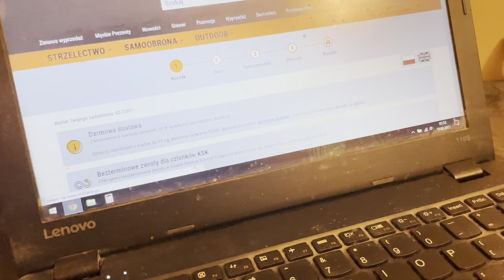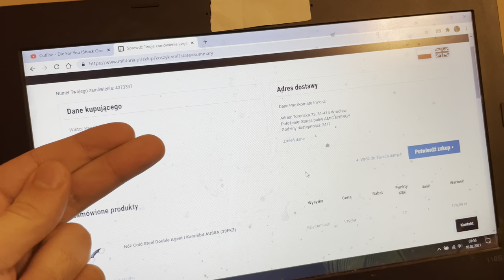Jałmużna wpłynęła na konto, pora coś zakupić [10 luty daily]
unboxing wkrótce